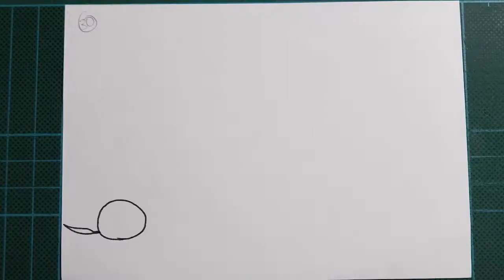Animation Reel 2020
i added 3 of my stop motion and a flipbook work that i did from this year's school semester to the collection of animations i did this year :D

they still count as an animation, so why not

Tablet and Software(s) used:
x TVPaint Animation Pro 10